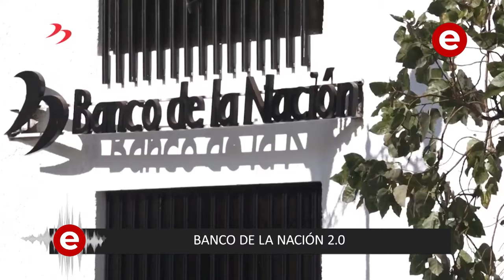Reportajes: Banco de la Nación 2.0.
El premier Guido Bellido y el ministro de Economía, Pedro Francke, han anunciado que el Banco de la Nación pasará o ofrecer servicios financieros como la entrega de créditos en zonas donde no llega la banca privada. ¿Cuáles son las ventajas y posibles riesgos de que esta entidad pública entre al mercado de los microcréditos?